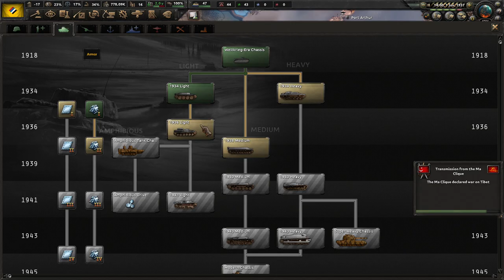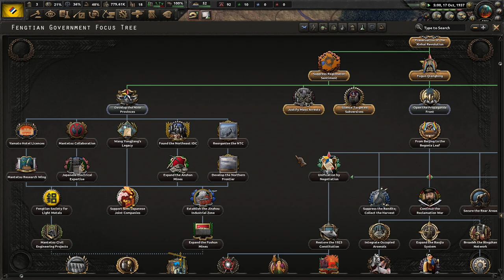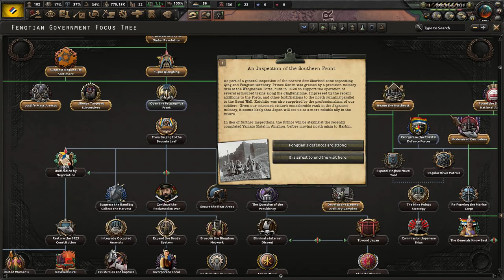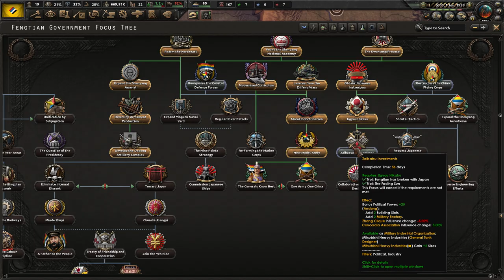[2] HoI4 Kaiserredux: Fengtian - Wizyta Księcia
Ten film odnajdziesz wyszukując:
Hearts of Iron 4 Kaiserredux Fengtian Government PL
Hearts of Iron IV Kaiserredux Rząd Fengtianu Gameplay
Hearts of Iron IV Kaiserredux Mandżuria Let's Play